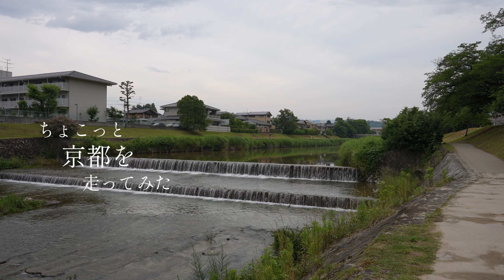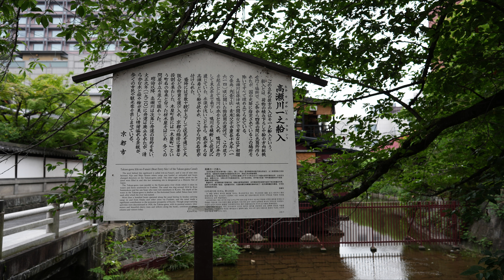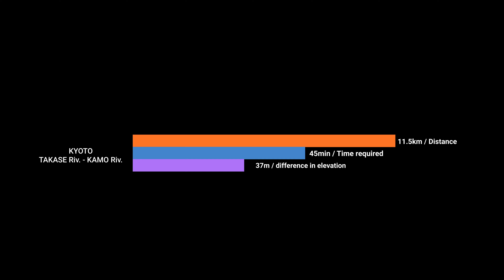ちょこっと京都を走ってみた 高瀬川〜鴨川〜高野川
自転車で京都を巡ります。
今回は京都駅の八条口側をスタート。高瀬川沿いの木屋町通りから鴨川〜高野川沿いを経て、京都府立植物園近くの鴨川（賀茂川）までのコース。

00:00 オープニング
00:34 京都駅 八条口
00:51 コースマップ
02:03 高蔵跨線橋
03:00 塩小路通り
04:37 七条通
04:57 木屋町通り
05:38 松原通り  交差点
06:38 仏光寺通り 交差点
08:40 四条通
10:10 紙屋橋
10:48 西木屋町通り
13:52 龍馬通
14:11 三条通り
15:18 御池通
16:27 高瀬川一之船入
17:23 二条通り
17:45 二條大橋
18:28 鴨川沿い
22:27 荒神橋
26:39 賀茂大橋
26:58 鴨川デルタ 高野川〜
30:07 川端通へ
40:49 北山通り
41:22 京都府立植物園
43:22 鴨川（賀茂川）
43:37 まとめ

Music
courage by lane-king / Artlist

レンタサイクル京都ecoトリップ | 京都市認定レンタサイクル店